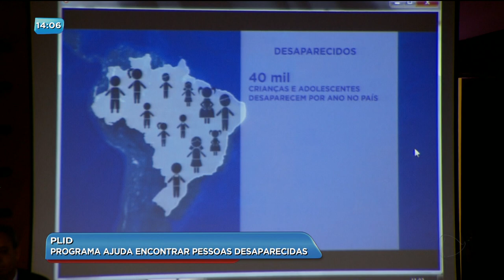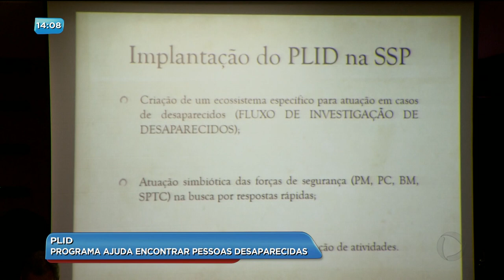BG - PLID: programa ajuda encontrar pessoas desaparecidas - 30-08-2018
Voltamos a falar sobre o programa que vai ajudar a localizar e identificar pessoas desaparecidas. O PLID vai unificar o sistema de dados da secretaria de segurança publica pra ajudar nessa localização.